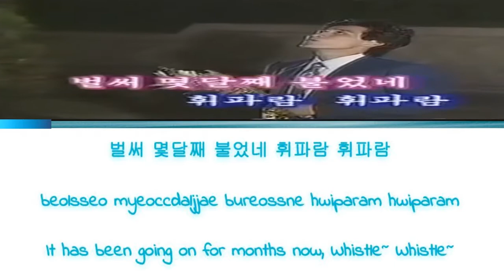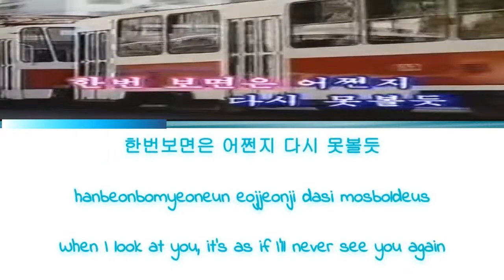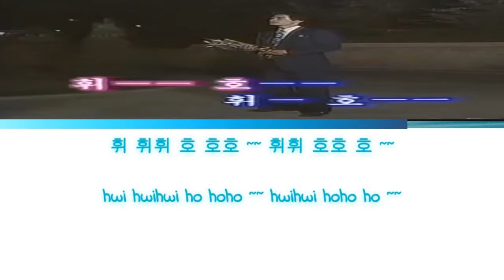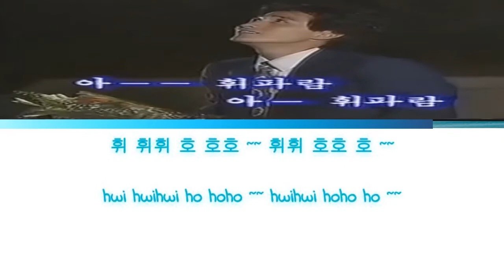DPRK || Whistle/Hwiparam (휘파람) || Color Coded Lyrics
This song is probably the most famous North Korean song, so it was a must for me to make a lyric video for it. If you have any suggestions on how to improve my videos, please type them in the comments.
All the Korean lyrics are correct (North Korean has different spellings than South Korean).  The English translation might not be 100% accurate as I am not a foreign Korean speaker. I hope you enjoy it.

Artist: Jon Hye Yong

Special credits to North Korean Movie Reviews for the English translation ;)